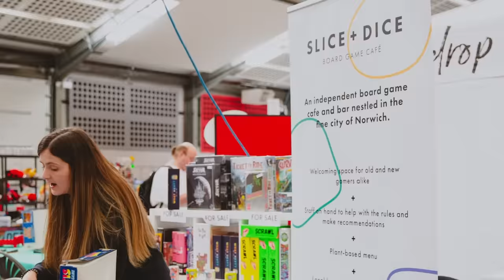OLL '23 Video Games Convention | Norwich | Norfolk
OLL ’23 Video Games Convention
15th & 16th April 2023
Norfolk Showground Arena

GUESTS:
Adam Koralik
Ashens
Asobi. Tech
Caddicarus
Did You Know Gaming
Essex Retro Gamer
GameMistress
Gamesreup
ItsMuchMore
John Riggs
Kim Justice
Level Up Leroy
Lost In Cult
Middle-Aged Gamer Guy
Nostalgia Nerd
R-Cade Glasgow
Retro Faith
Retro Gaming Revival
SEGAGuys
Super Happy Kill Time
TheGebs24
TristaBytes
More TBC!

GAMES SHOWCASERS:
DEBUG Indie Games Showcase
Nintendo Norwich
Norwich Amiga Group
Norwich Retro Gamers
Norwich VR
OLL Games
Retro Replay
The Fort Lowestoft
Wave Game Studios
More TBC!

ATTRACTIONS:
Friday Evening DEBUG Industry Networking Pre-Show
Saturday Evening Afterparty
The OLL Video Games Quiz
Retro Games Championships Show (featuring DD)
Super Smash Bros Ultimate Tournament
Mario Kart 8 Deluxe Tournament
Street Fighter Tournament
Guest Panels
Console Prize Competitions
Safe In Our World (charity partner)
50+ shops, artists & traders
Food & drink